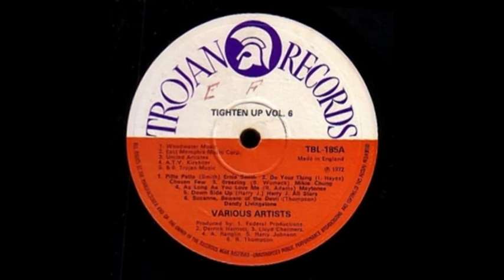i-roy and the jumpers.. hot bomb.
trojan label for picture this time